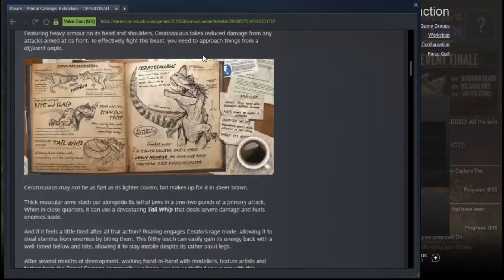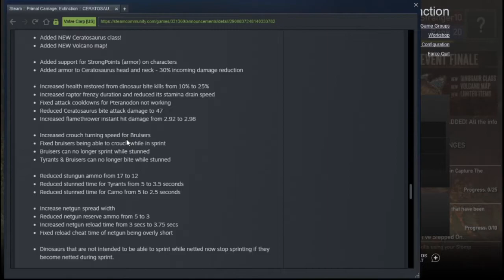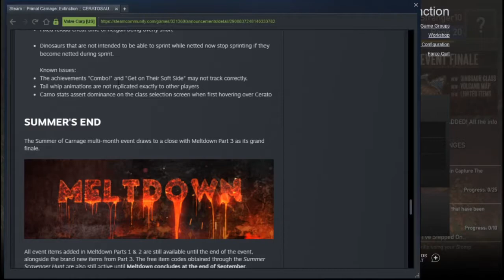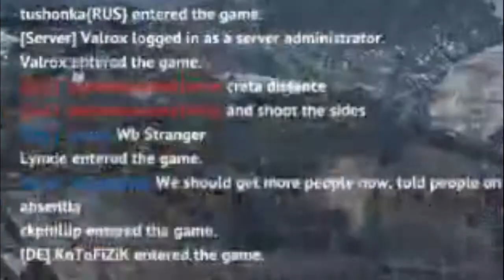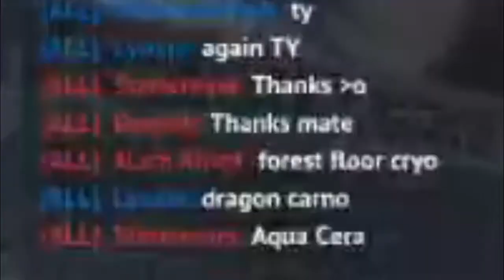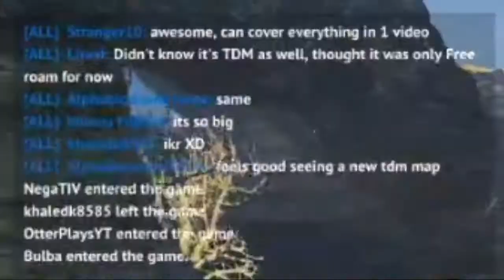Primal Carnage Extinction | Episode 8 | Ceratosaurus Causing Carnage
Its been a while in the making but we finally have Ceratosaurus in the game, hope you all enjoy watching me have a go at using the cera.

Primal Carnage: Extinction is a dinosaur game which involves team deathmatch as humans and dinosaurs square off. There are many classes for both teams including commando, pyro, trapper, scientist and pathfinder for humans then for dinos its Tyrant, flyers, raptors, carno and Spitters. There are other modes including Free roam, survival, Get to the Chopper and capture the Egg.